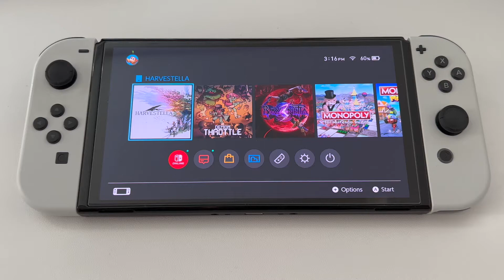Harvestella Nintendo Switch OLED Gameplay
Nintendo Accessories:
Screen Protector